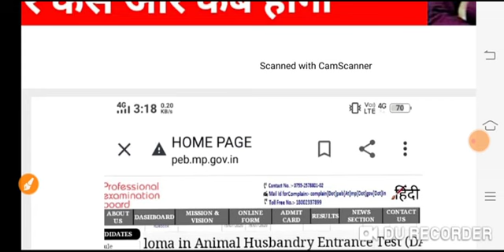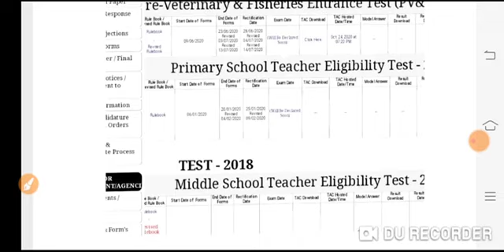मध्य प्रदेश शिक्षक भर्ती वर्ग 3 परीक्षा का नया अपडेट